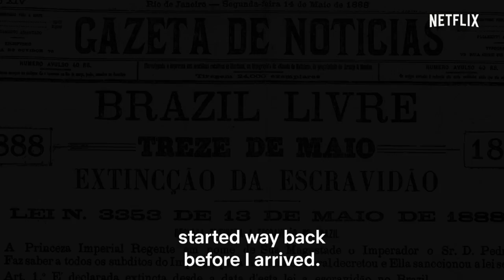Trailer - Emicida: AmarElo - É Tudo Pra Ontem (2021 International Emmy nominees)